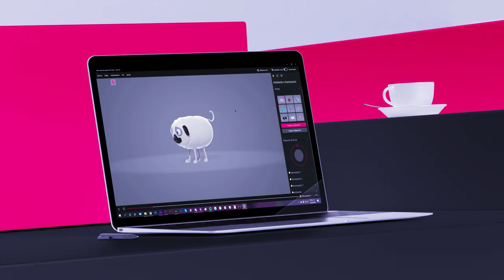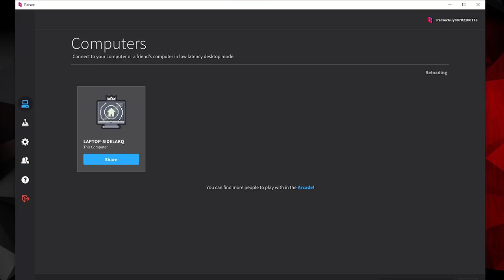How to Play Untitled Goose Game Online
Hey, silly goose. Untitled Goose Game now has co-op and you can play it online with friendly geese (or even strangers).